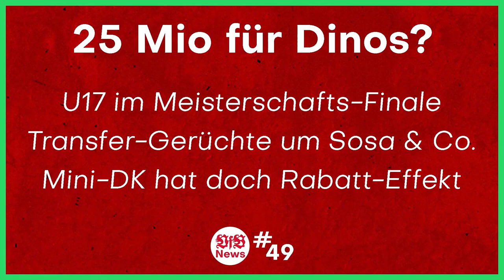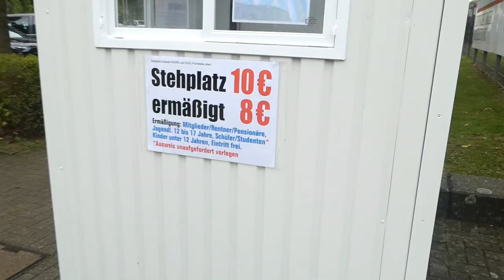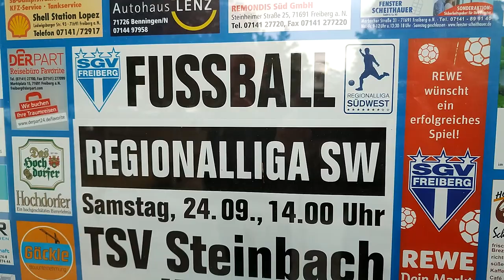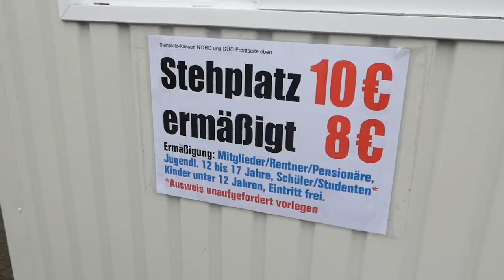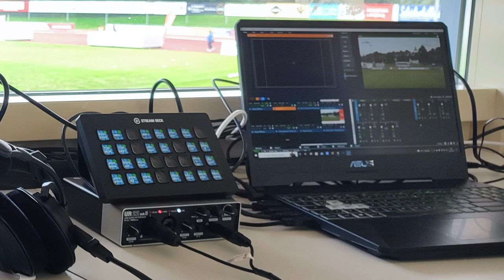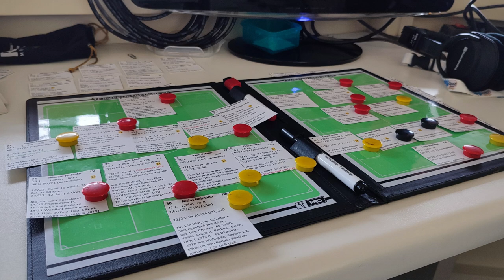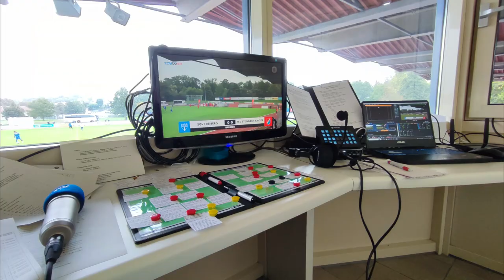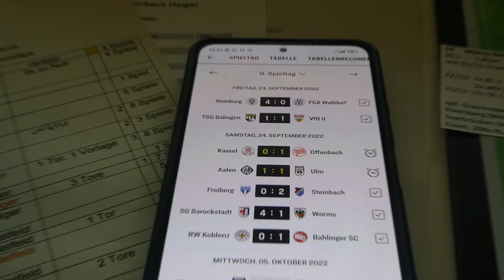Regionalliga Kommentieren 🎙️ SGV Freiberg 0:2 TSV Steinbach Haiger | "Vlog" & Erlebnisbericht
Quellen:
Recht am Bild innerhalb des Schwaben Stadion: SGV Freiberg und TSV Steinbach Haiger.
Jegliche (Bild- und Ton-) Rechte liegen bei der Regionalliga Südwest, leagues.football & Co.
0:00 Intro
1:14 Zusammenschnitt
2:23 Erlebnisbericht
9:50 Outro